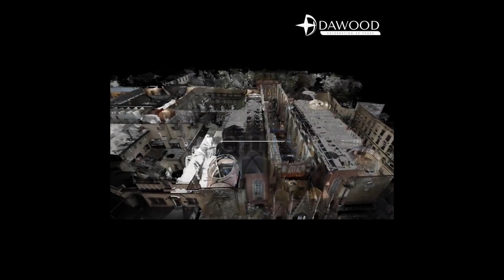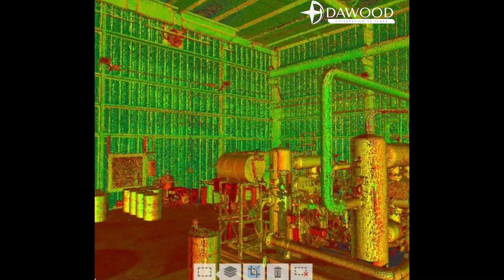Leading Edge Surveying Technology Team & Projects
Our safety-focused survey crews work throughout major urban areas, industrial sites, along highways and interstates, and in heavily wooded rural areas or mountainous terrain. From unmanned aerial vehicles to mobile LiDAR and high-definition scanning systems, our surveying and mapping solutions support planning, development, architectural, engineering, and shovel-ready construction projects.